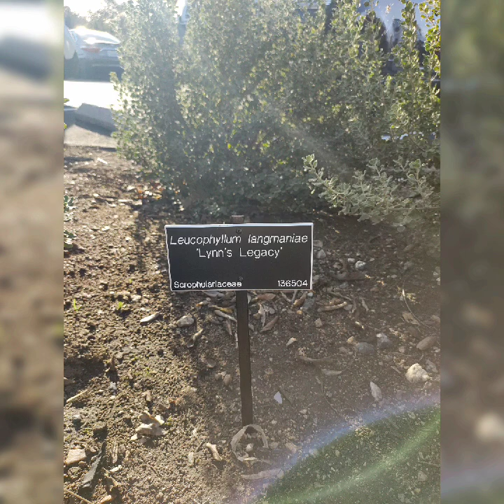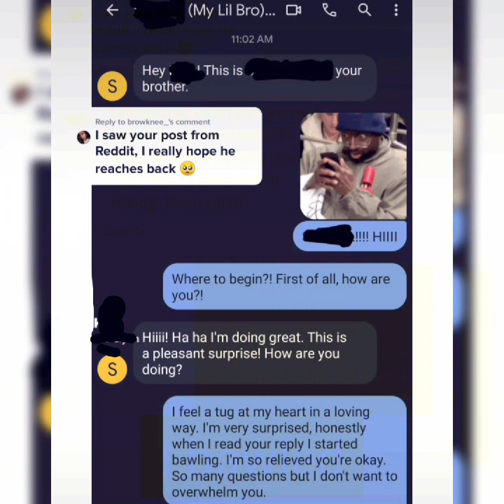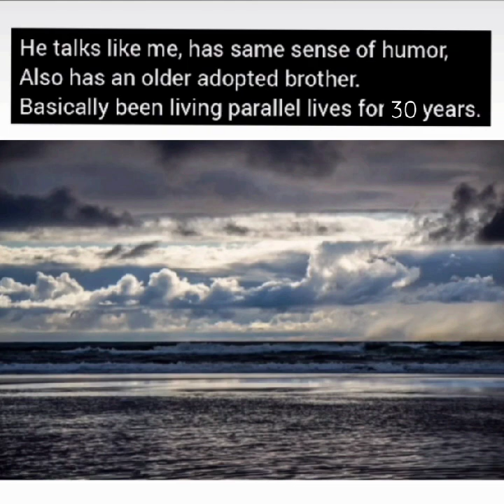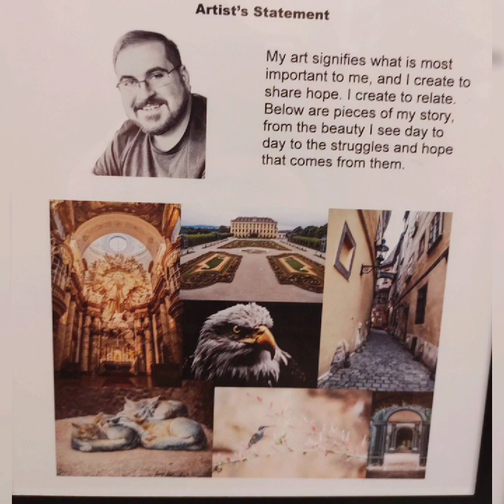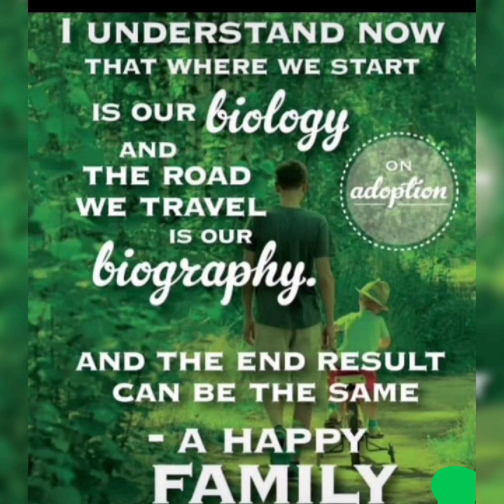I'm Happy We Met, It Takes Two - twinklynnyoureye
Song was made using Suno AI

Lyrics:

Born in Long Beach as a Tillinghast
Fostered at 1½
Closed case, told that past couldn't last.
Adopted, blessed, chosen at 2½.

New family now shared the love they know.
Our parents did their best to truly help us grow.
Older sister adopted a few years before me, we grew together playing happily.

Taught myself piano by the age of 7, a language in music to connect to heaven.
Little did I know the soul song being played,
Would actually lead to answers much delayed.

30 years later in the midst of a pandemic,
Locked down lifestyle, low key fan of it.
23&me DNA test revealed some split history,
Foreshadowing a revelation to the true mystery.
Follow it up to compare results with Ancestry.
Profound discovery shown on my family tree.

50% match, yet my attention wasn't bought.
Until I took a closer look, not at all what I'd thought.
A full blooded sibling, from both parents, a brother?
It wasn't a joke, he was born 7 years younger!

May 2021, message him and he responds,
Turns out he's prayed to meet me all along.
He was adopted at 1, into a kind & loving family.
Has an older brother too, adopted, parallel reality.

Blank envelope, stamp, letter needs to be addressed.
The largest message shared needs to be expressed:

Our biological parents kept in touch with him through letters,
Until he turned 18 (this was for the better)
It revealed facts lifting weight of misperception.
Forgiving the unknown, replaced with compassion.

Circumstances unfolded.
At first, they couldn't see why.
I was taken from them. So they moved, and retried.
This time, though, for the best path unfolding. They had chosen a family in which their son was beholden.

Found out our mother has Fetal Alcohol Syndrome.
Parents wanted a family to complete their home.
Instead they had 2 kids in which they couldn't keep.
Early empty nesters. And for them, that cut deep.

February 2024, I finally met him in person.
The first time in our life, our own reflection.
A beautiful journey and a new brother gained.
Closure, harmony and balance sustained.

I'm happy we met, siblings by blood, not by chance,
Separated by fate, yet united at last.
From the same roots, creative souls, enhanced.
In this journey of discovery and faith, together we advance.

As for our parents that birthed us,
I hope they're blessed, in faith they trust.
I'm thankful for the life God gave me,
Shining light on my path powerfully.

Our journey isn't over yet,
But little brother, I am so happy we met!

All copyrights/ lyrics belong to twinklynnyoureye